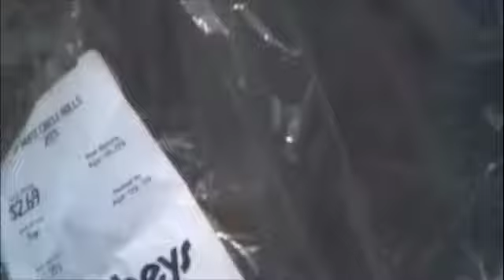Mr. Wignall scruffs a vole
During the Earthwatch expedition, Mr. Wignall scruffs a red-backed vole.